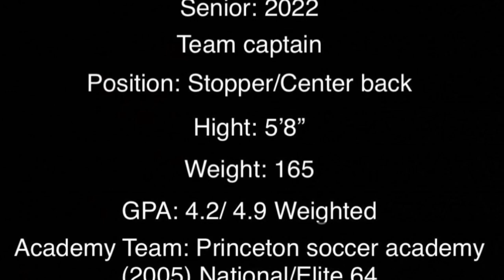Ryan Lee Highlights vs Rumson Fair-Haven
Manalapan wins 2-0 over Rumson Fair-Haven